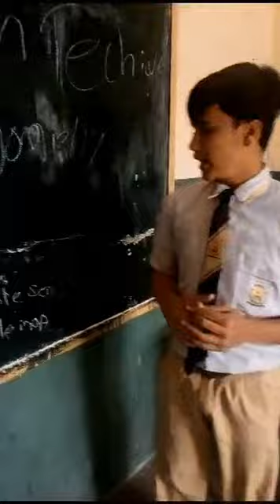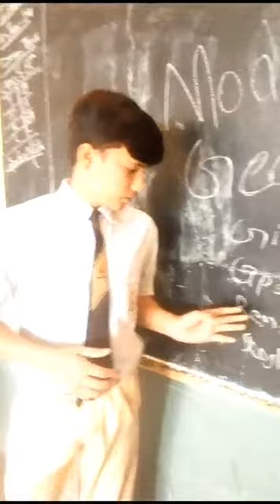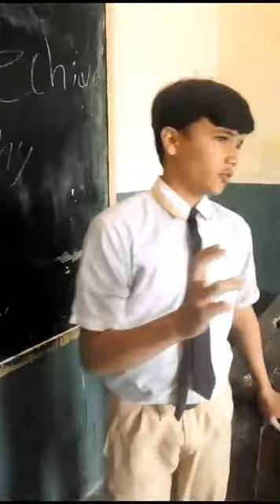Presentation of Waleed Student of The Rose Academy Chakiwara